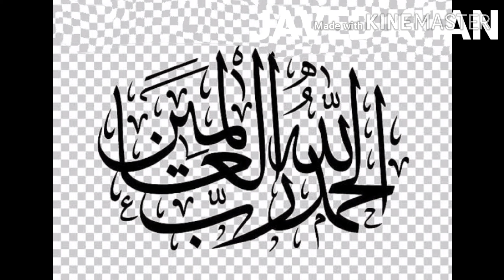RAMZAN II ROZA KI HALAT ME MUAT ANAA II KYA MAYYAT KA HISAB O KITAB HOGA II hadees e nabvi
Ramzan me inteqal ki fazilat, Ramzan me inteqal hona, Ramzan me moat anaa,Roza ki halat me muat anaa,

RAMZAN, ROZA, ROZE KI HALAT ME MUAT ANAA , RAMZAN KI FAZILAT, RAMZAN ME FUAT HUNA, RAMZAN ME INTEAAL HUNA,INTEQAAL, MAYYAT, Ramzan ki fazilat.Ramzan ke roze. Ramzan ki Chand raat.

hadeesenabvi